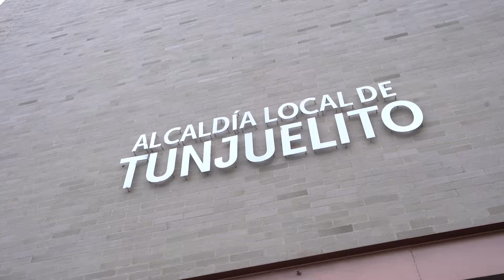Intervención interlocal en el sector de "La Playita" en Ciudad Bolívar y Tunjuelito